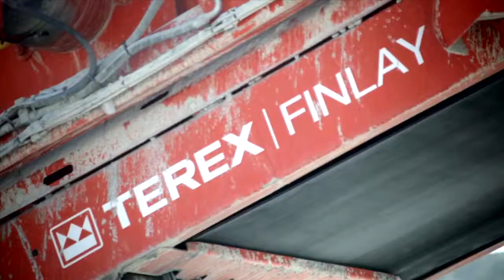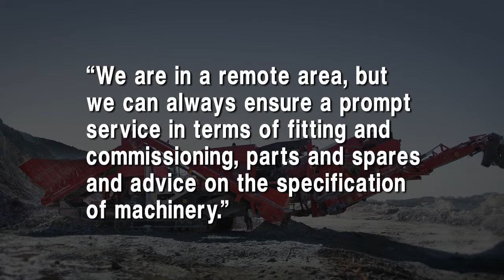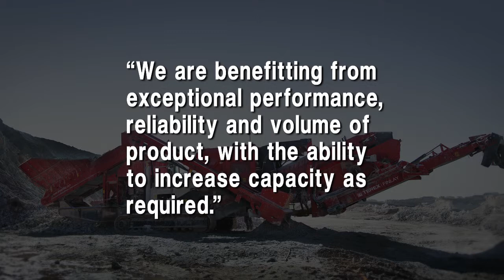Finlay Group - Kendall Plant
Kendall Plant expands Processing Fleet with Finlay Plant SW in Cornwall's 'White Mountains'

High performance plant supplied by Finlay Plant SW to Kendall Plant Ltd is enabling large volumes of high grade, recycled material to be processed.

Machinery including the Terex Finlay J-1175 Jaw Crusher, C-1540 RS Cone Crusher and Supertrak 694+ are enabling Kendall Plant to process stent - the material left over from the extraction of china clay.

The plant has been selected to join-up, for maximum productivity, but as well as this 'train' effect, it can also work independently, with flexible configurations, ease of maintenance and mobility assured.